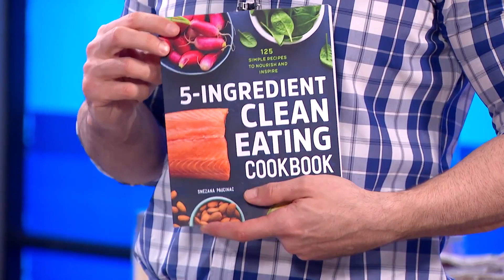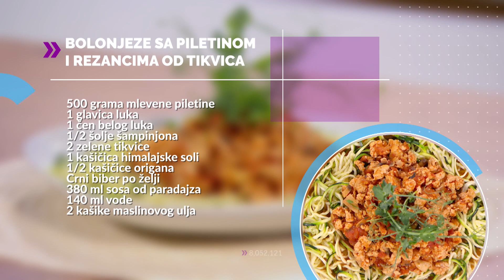Snežana Paučinac: Bolonjeze sa piletinom i tikvicama | Šakšuka | Zlatno mleko | Gastro maestro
Kuvamo zdravije i pričamo o zdravlju sa ekspertom na tu temu, nutricionistkinjom Snežanom Paučinac

Gledajte nas 🤩
📺iris (109)
📺Supernova (9)
📺Orion (7)